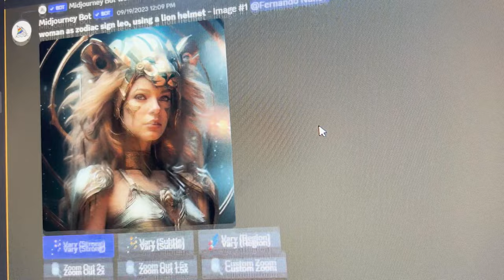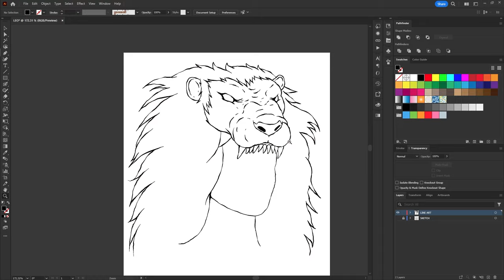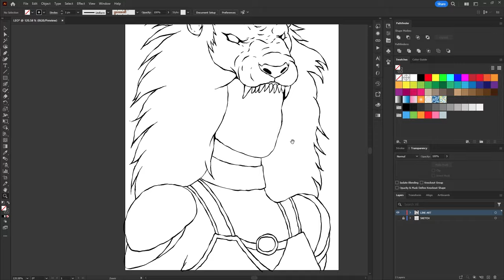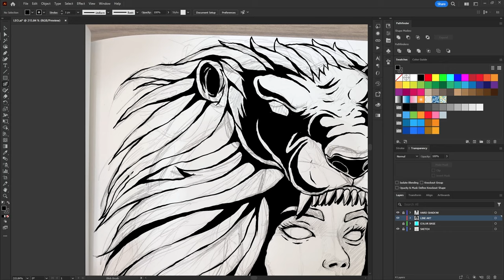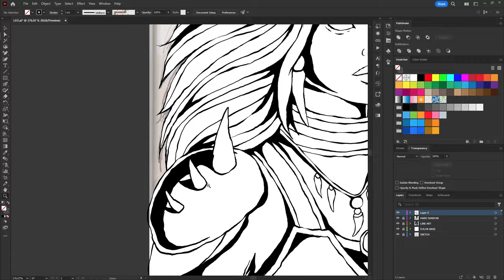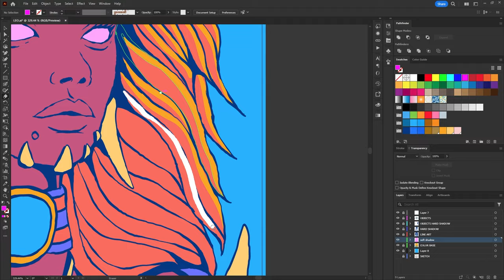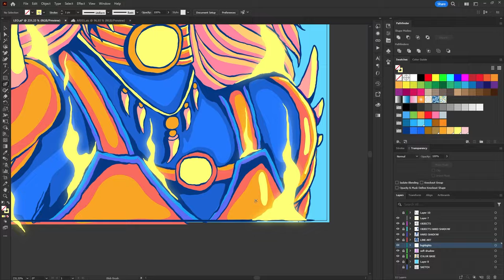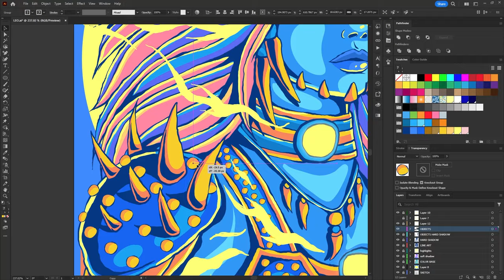Leo Zodiac Illustration - Vector Art in Adobe Illustrator - Speed Art